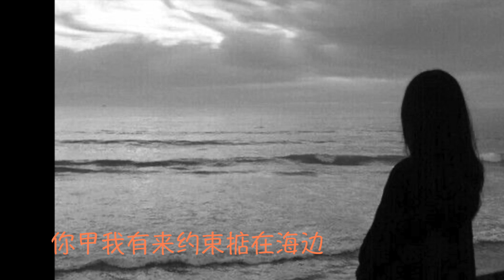等待的港邊：蔡秋鳳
02. 等待的港边：蔡秋凤  專輯 傷心的所在 1984-11

孤单来到这个昔日的海边
海风来吹着吹着阮心里伤悲
若想起那个黄昏
若看见那个船影
目屎就像雨滴
你出帆已经两年
等待着你的消息
啊啊海鸟一群一群
海风若一阵一阵
暗淡的港边
等待到何时

你甲我有来约束掂在海边
环境若变迁你对我悠源无变
若想起那个时阵
若想起你的形影
目屎着流袜离
你讲要返来身边
为怎样若无消息
啊啊日头若是黄昏
船的声一阵一阵
暗淡的港边
等待到何时

若想起那个时阵
若想起你的形影
目屎着流袜离
你讲要返来身边
为怎样若无消息
船的声一阵一阵
暗淡的港边
等待到何时

作詞  陳鴻
作曲  王福齡